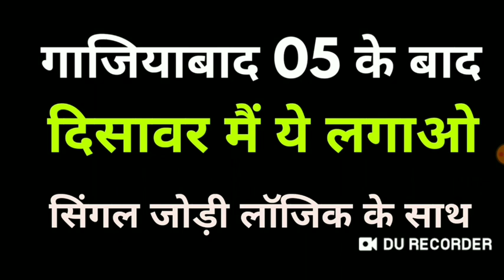19 Mar महीने के 16 दिन लागातार पास करा दी कमाओ लाखों आज भी केवल दिसवार वाले पूरी वीडियो देखें